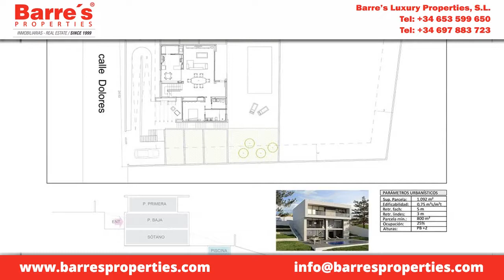Villa in El Campello Price 1084730 Ref ES22306